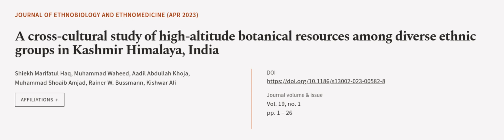A cross-cultural study of high-altitude botanical resources among diverse ethnic grou... | RTCL.TV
### Keywords ###

### Article Attribution ###
Title: A cross-cultural study of high-altitude botanical resources among diverse ethnic groups in Kashmir Himalaya, India
Authors: Shiekh Marifatul Haq, Muhammad Waheed, Aadil Abdullah Khoja, Muhammad Shoaib Amjad, Rainer W. Bussmann ,and Kishwar Ali
Publisher: BMC
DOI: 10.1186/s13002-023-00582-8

### Video Timestamps ###
0:00:00 - Summary
0:00:54 - Title
0:01:01 - Outro
0:01:05 - End